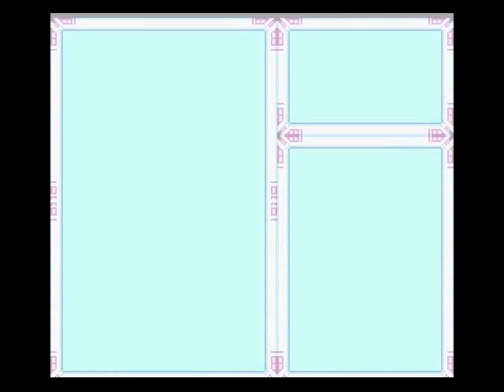Let's play Megaman X - Spoony forums version!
This is my first uploaded video ever. I'm taking Armadillo down and getting upgrades.

Will I defeat him? Or will my microphone prevail?